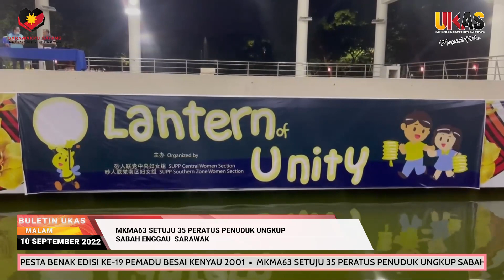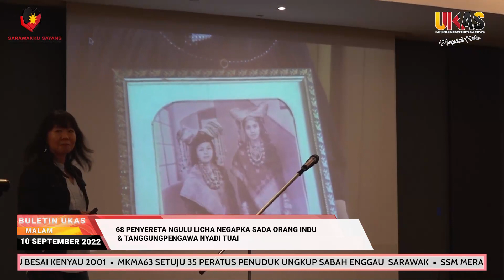BuletinUKAS IBAN EDISI MALAM 10 SEPTEMBER 2022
Berita Iban begulai enggau Donny Lang

1.Sri Aman Deka Terus Berubah Nengah Bemacham Lanskap Pemansang
2.Premier Sarawak Bejadi Kedai Besai Lepapa & Roxy Hotel Di Sri Aman
3.Pesta Benak Edisi Ke-19 Pemadu Besai Kenyau 2001
4.MKMA63 Setuju 35 Peratus Penuduk Ungkup Sabah Enggau  Sarawak
5.SSM Merambu Nempa Pedagang Biak Nengah PUM22
6.Tiga Masjid Dikemendar Kelai Premier Sarawak Nemu Beratika Guna Peranak Di Saribas
7.Kus Pengelandik Mantu Peranak Saribas Nambah Penatai Pemisi
8.Tuai Direktor Kastam Ngabas Kampung Serikin & PLBN Jagoi Babang
9.68 Penyereta Ngulu Licha Negapka Sada Orang Indu & Tanggungpengawa Nyadi Tuai